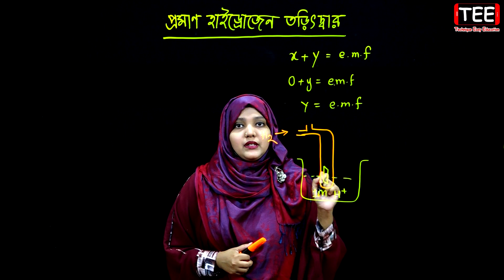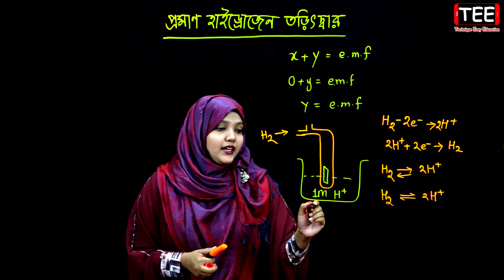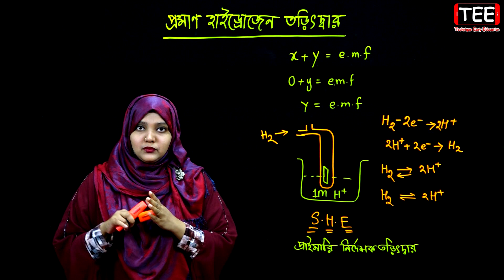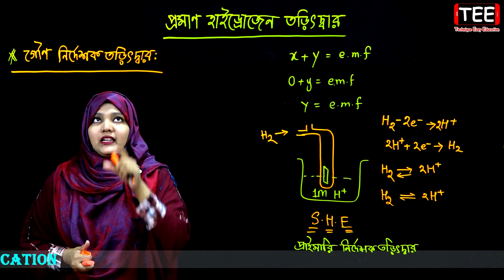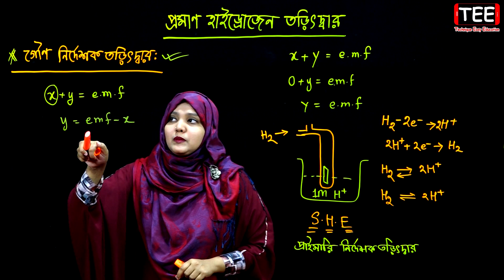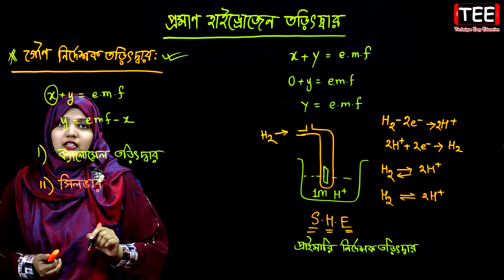তড়িৎ রসায়ন | পর্ব ২১ | অধ্যায় ৪ | রসায়ন ২য় পত্র | HSC Chemistry 2nd Paper Chapter 4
HSC Chemistry 2nd Paper Chapter 4 | Electro-Chemistry | তড়িৎ রসায়ন | প্রমাণ হাইড্রোজেন তড়িৎদ্বার | পর্ব ২১ | অধ্যায় ৪